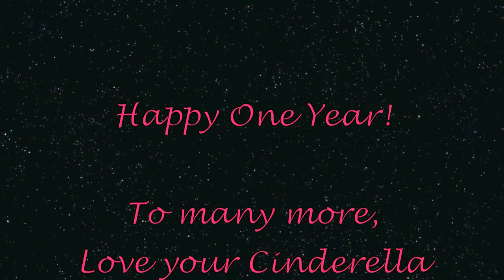Our Wedding Vows!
Happy One Year